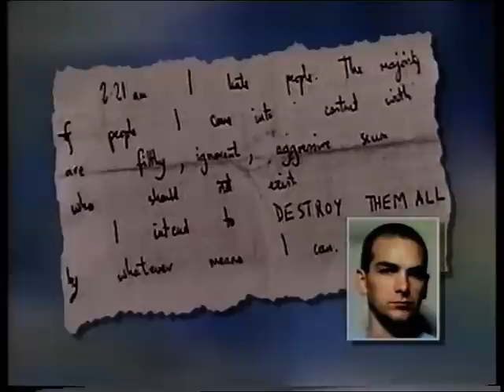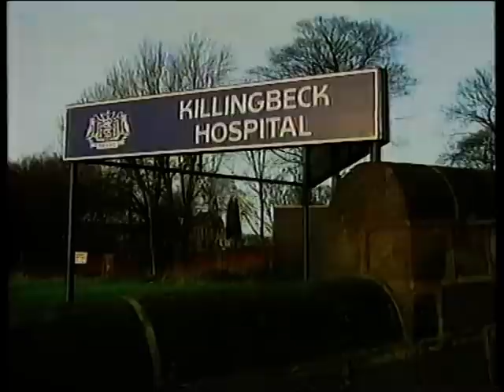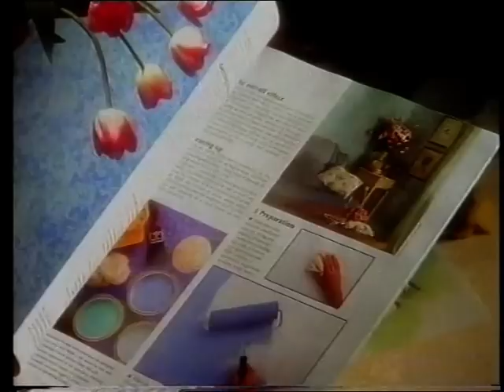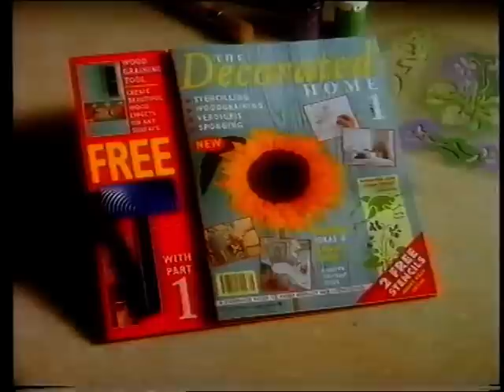ITN Early Evening News, 6th January 1995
The ITN Early Evening News and start of Westcountry Live from the 6th January 1995.